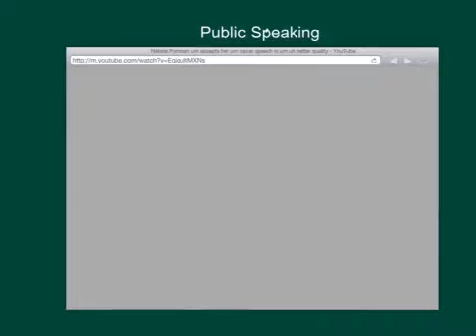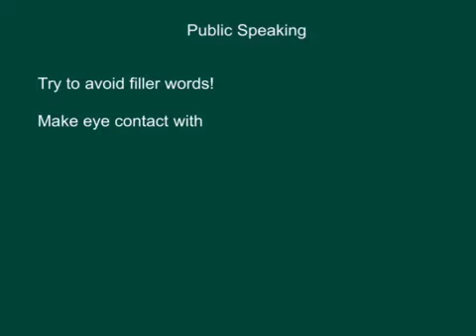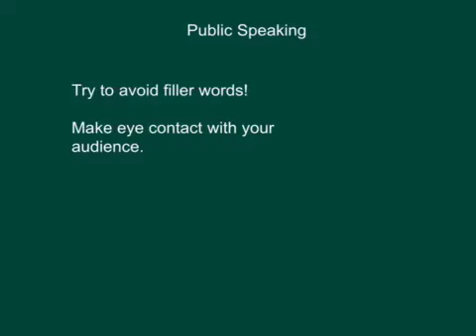public Speaking - Filler Words and Eye Contact